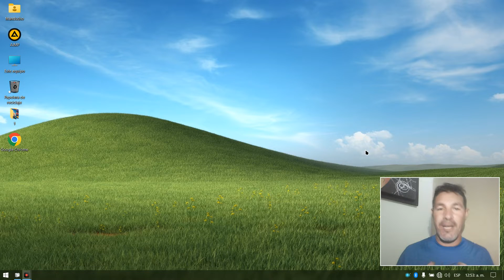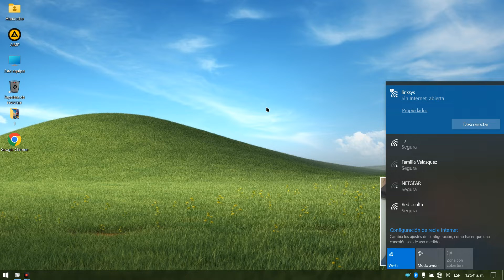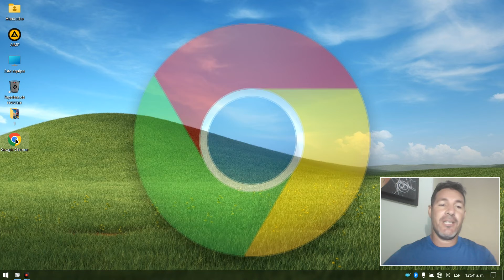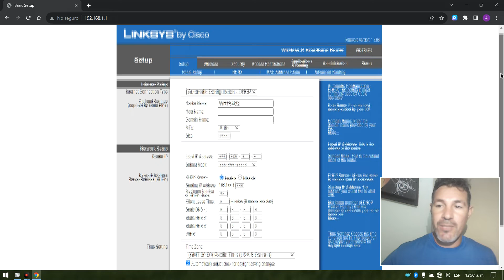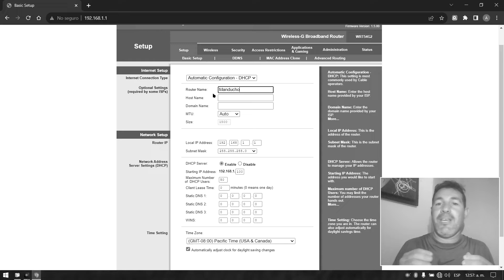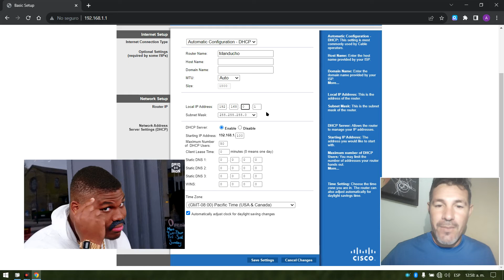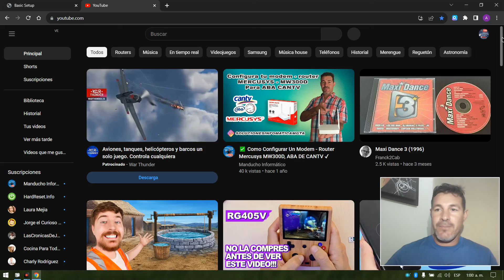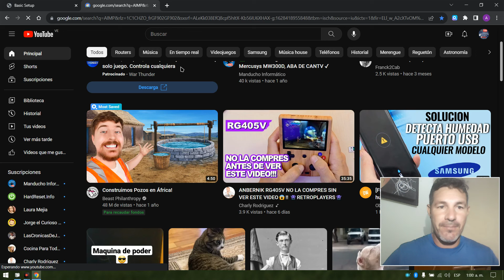🟢 CONFIGURA tu router Linksys Cisco WRT54G2 como un experto: [GUÍA FACÍL] ✅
😎 En este video te enseñaré como configurar tu router Linksys Cisco WRT54G2 de manera muy fácil, ya que la mayoría de las veces no emiten internet, acá te muestro como corregir ese detalle, quédate hasta el final de video y sabrás como configurar tu router para tengas internet sin limites.